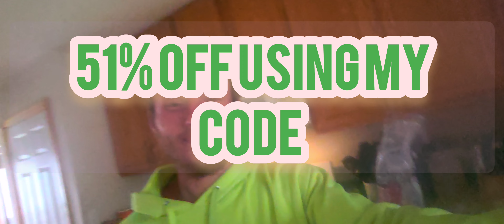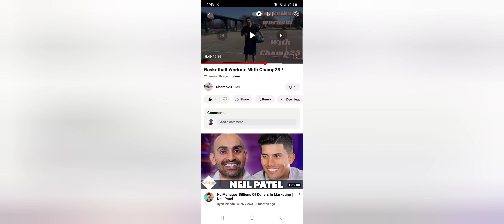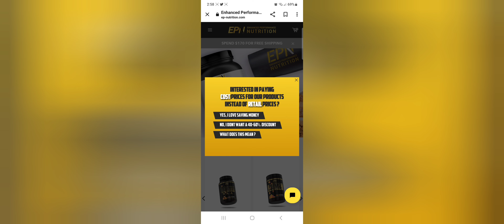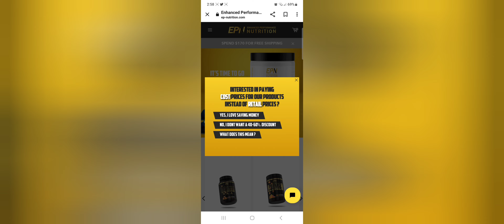epn athlete sponsership VLOG #1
christianity dogs michigan workout god IS GOOD!